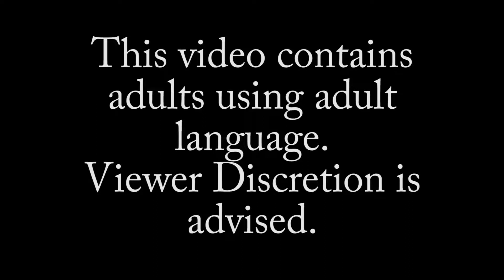Fortnite 2018 Highlights From Squad Play Ep19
"By The Bridge": The Squad is in End Game and the last enemies have been spotted by the bridge near Tomato Town.
Featuring: N1ckPrimo, CqCNastyN8, and Almeezy3.